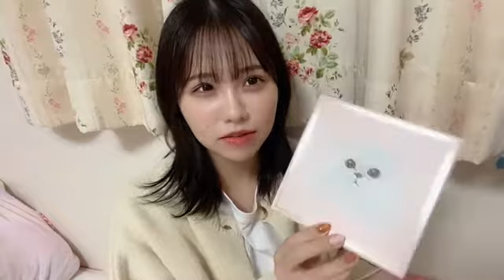佐藤 佳穂（SKE48 チームE） 2021年09月25日 20時19分01秒